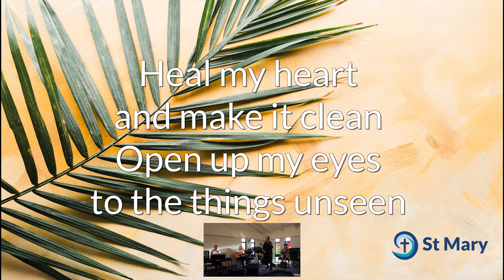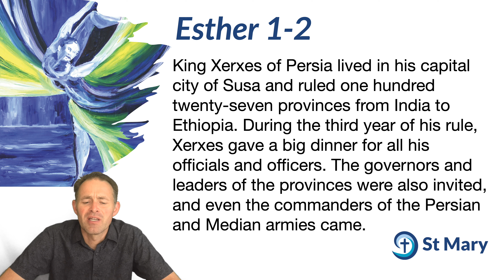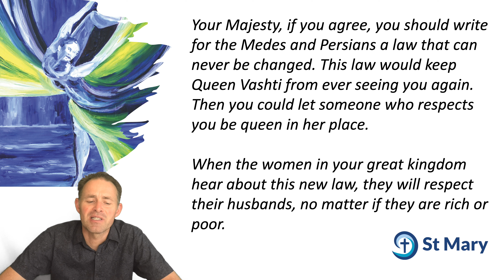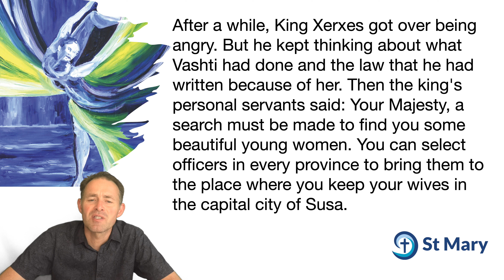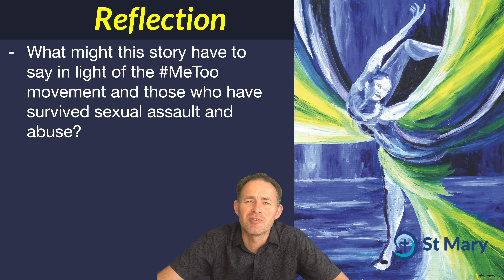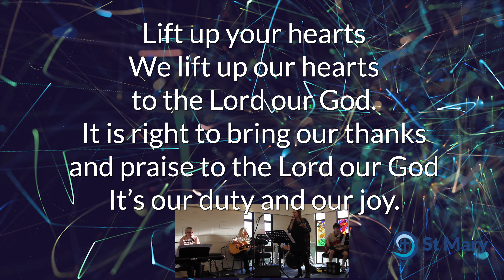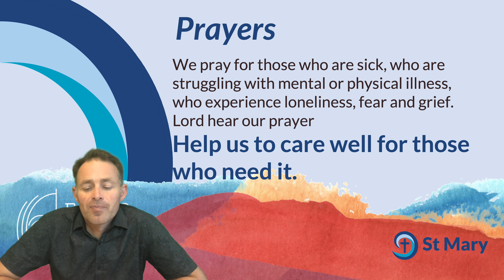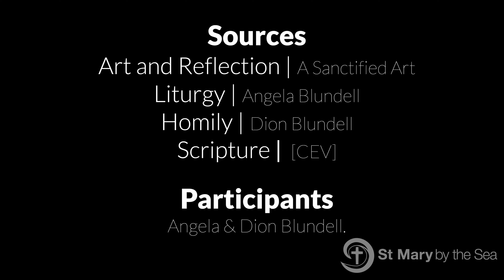2023-08-27 - Faces of our Faith - I dance Alone - Queen Vashti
Today we hear the story of Queen Vashti. She is often overlooked in our stories. Her story is one of refusal, refusal to appear before the King, refusal to be shown off as a possession. What she did paved the way for Esther to become to Queen and make the brave choice to appear uninvited to the King to save the Jewish people.